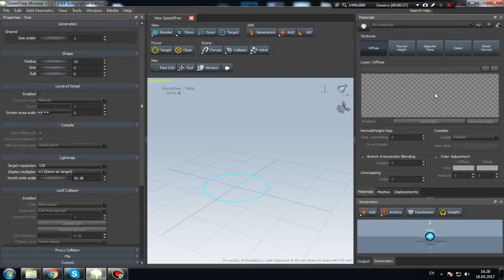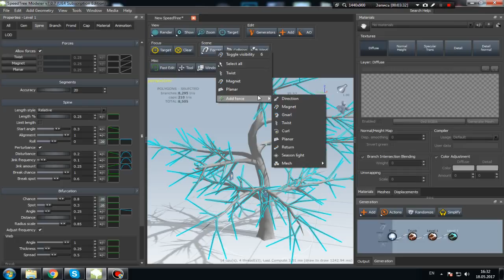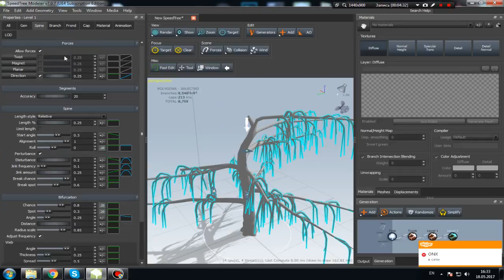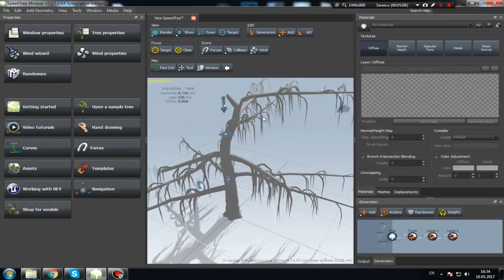Speed Tree. Forces (Tutorial)